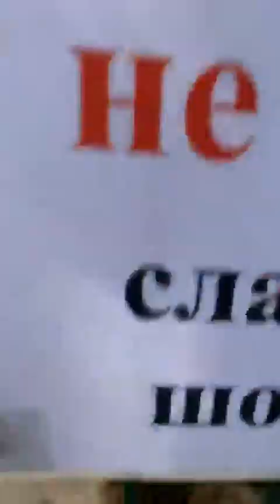Прямой эфир инстаграм @mansurbear 24.06.19